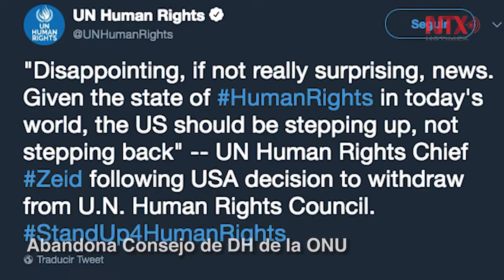Corte informativo 20 - 06 - 2018